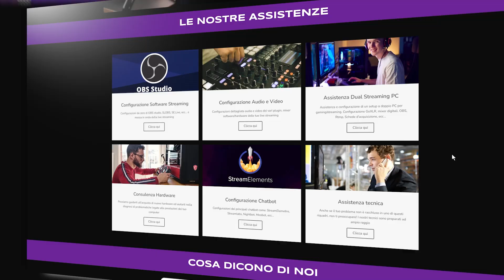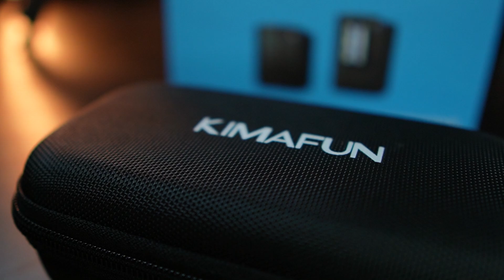Un MICROFONO WIRELESS per le tue live streaming sotto i 100€? Unboxing & Recensione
Ciao a tutti! Bentornati con un nuovissimo video, oggi parleremo di microfoni wireless, un ottimo strumento per tutti coloro che fanno live in esterna (IRL), Tik Tok, video VLOG su YouTube o interviste. Il microfono che ho provato è un KIMAFUN, ottima marca e soprattutto competitiva sul mercato.
Vi lascio i link amazon se volete acquistarlo per le vostre live:

KIMAFUN Wireless Lavalier Microphone System Compatible with Smartphone, DSLR, Camcorder, YouTube, Tiktok, Facebook Live Stream,Vlog Video Recording G50-1
Other countries

➡️ Consulenze, Corsi, Grafiche e tanto altro per il mondo della streaming

𝙊𝙒𝙉3𝘿.𝙏𝙑
Usa il codice M89_GAMER per il 50% di sconto su tutto lo shop!!!